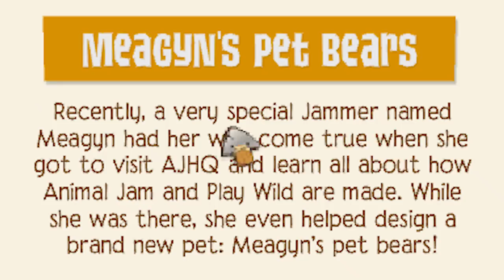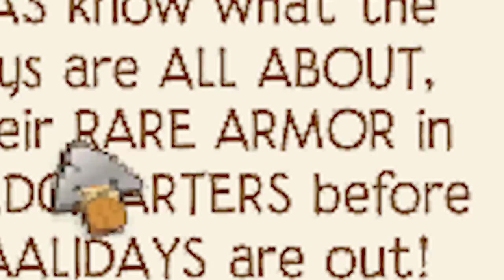CARE BEARS INVADE ANIMAL JAM!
Today we get on Animal Jam and check out the brand new update which includes the cutest new pet ever! These Pet Bears remind me of Care Bears and I get one of every color!